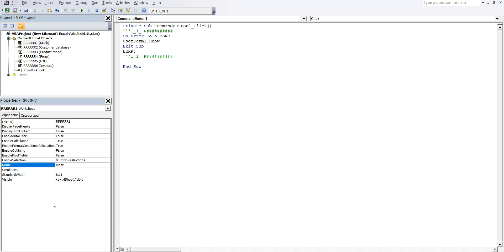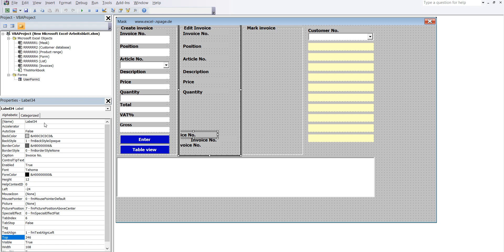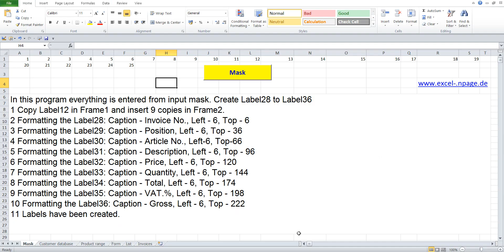25 Create an invoice program with customer database and product range in Excel VBA itself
In this program everything is entered from input mask. Create Label28 to Label36
1 Copy Label12 in Frame1 and insert 9 copies in Frame2.
2 Formatting the Label28: Caption - Invoice No., Left - 6, Top - 6
3 Formatting the Label29: Caption - Position, Left - 6, Top - 36
4 Formatting the Label30: Caption - Article No., Left-6, Top-66
5 Formatting the Label31: Caption - Description, Left - 6, Top - 96
6 Formatting the Label32: Caption - Price, Left - 6, Top - 120
7 Formatting the Label33: Caption - Quantity, Left - 6, Top - 144
8 Formatting the Label34: Caption - Total, Left - 6, Top - 174
9 Formatting the Label35: Caption - VAT.%, Left - 6, Top - 198
10 Formatting the Label36: Caption - Gross, Left - 6, Top - 222
11 Labels have been created.